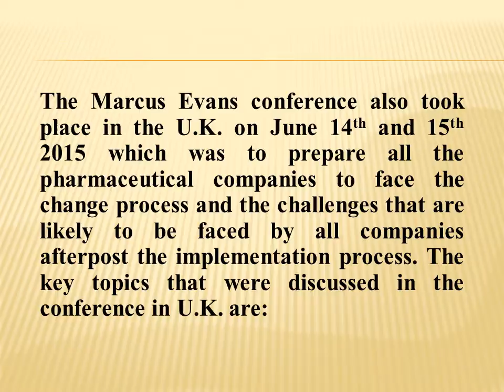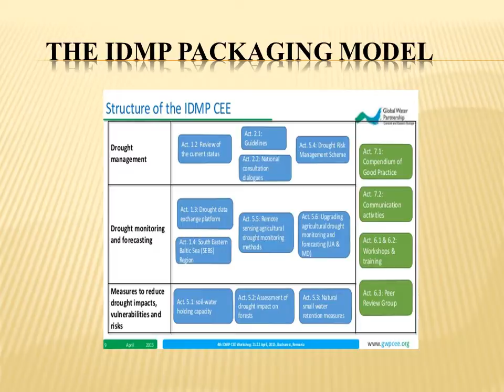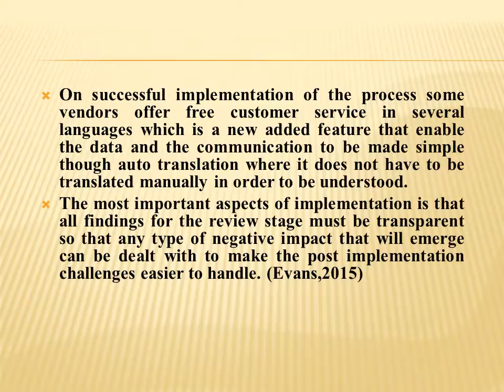NORA'S DISSERTATION part 3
To get help in your home